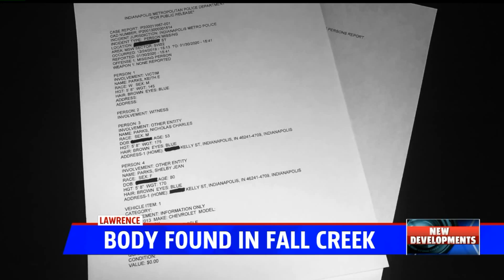Cause of death unknown for man found in Fall Creek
The family of a 54-year-old man found dead in Fall Creek is seeking answers in the unusual death, but the cause of death has yet to be determined.